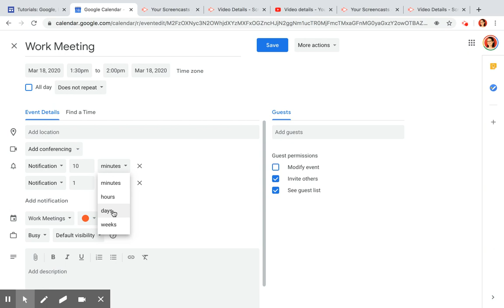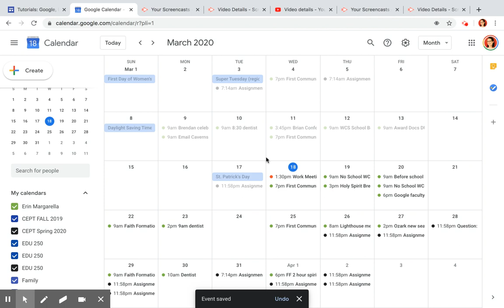Adding reminders to Google Calendar